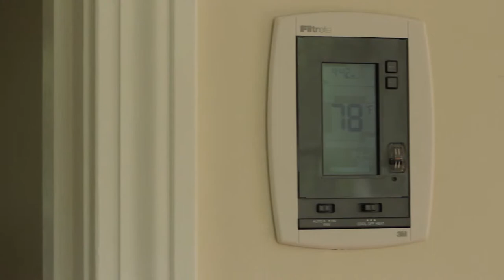Habitat for Humanity House Dedication in Amherst 6/23/13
Pioneer Valley Habitat for Humanity House Dedication Ceremony for new Amherst home built over the past year.